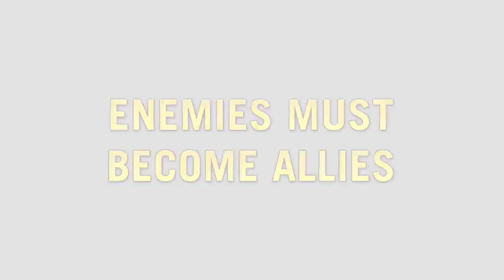Official Trailer: TO BUILD AN EMPYRE from Marvel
• The Kree and the Skrulls have united under a new emperor - and their war fleet is on a collision course for our world.
•  On the moon, the Avengers are ready to strike with the full power of Earth's Mightiest Heroes. Approaching from outer space, the Fantastic Four are seeking a diplomatic solution.
• If the two teams can't work together to save the day, things can only get worse...